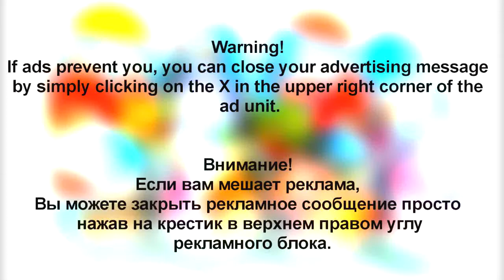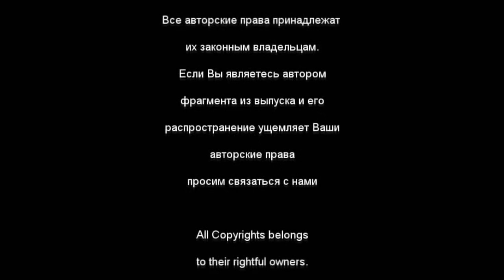Опять не туда угодили ...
Опять не туда угодили ...Смейтесь до упаду  или хотя бы улыбнитесь - жизнь прекрасна ! Не забывайте подписываться на канал и вы будете в курсе всех новинок на канале !